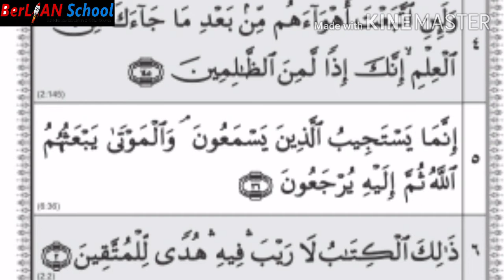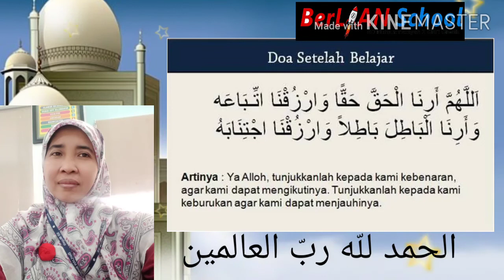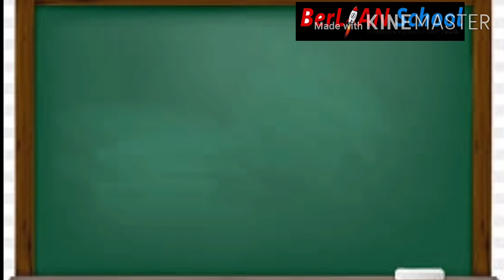Cara Membaca Tanda Waqof - Pembelajaran Al Quran Kelas 6 SD | BerLIAN School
Assalamualaikum Anak-anak
Kita simak ya Penjelasan dari ustadzah Halimah, S.PdI untuk pembelajaran Al Quran Kelas 6 SD Materi Cara Membaca Tanda Waqof